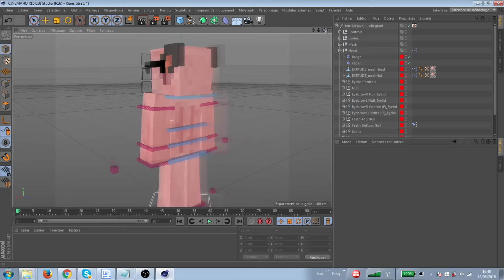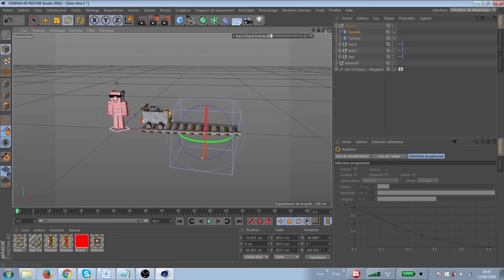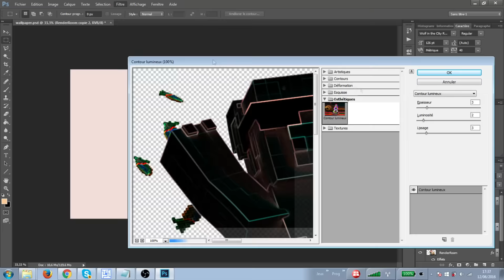Wallpaper For VitaPvP | Wallpaper Free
◊ My pack : soon
◊ C4D rig used in video : soon

▁▁▁▁▁▁▁▁▁▁MORE INFO▁▁▁▁▁▁▁▁▁▁

◊ Music : Electronic - Anevo - Electric Heart feat. Ameria Monstercat Release

Monstercat love

▁▁▁▁▁▁▁▁▁▁BANNER▁▁▁▁▁▁▁▁▁▁

◊ Lightroom : Lightroom by Flash & ShaDowZz

▁▁▁▁▁▁▁▁▁▁SOCIAL▁▁▁▁▁▁▁▁▁▁

▁▁▁▁▁▁▁▁▁▁CHANNEL INFO▁▁▁▁▁▁▁▁▁▁

0,2 K : 26/03/16
0,3 K : 15/03/16
0,5 K :  16/04/16